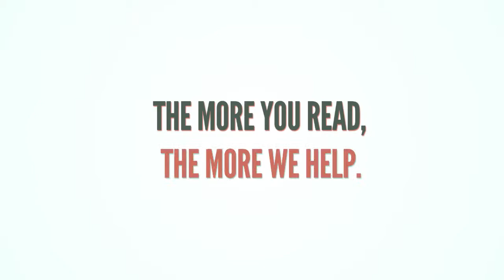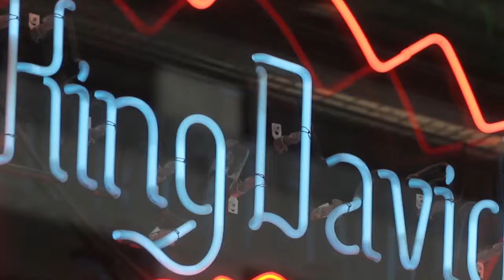Sonar Studios Demo Reel 2013